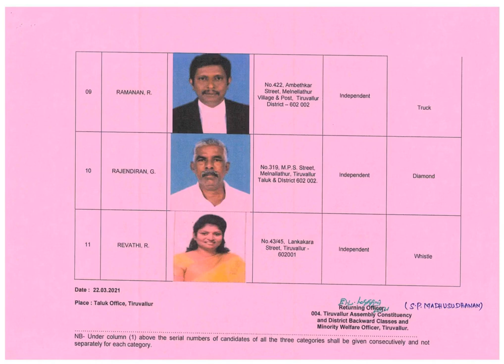Thiruvallur 04 TNLA 2021 List of Contesting Candidates